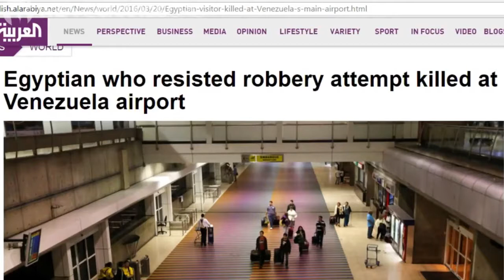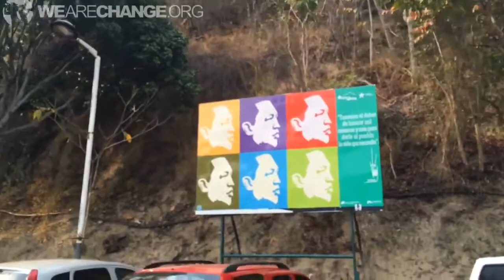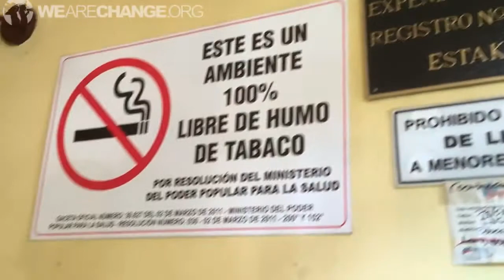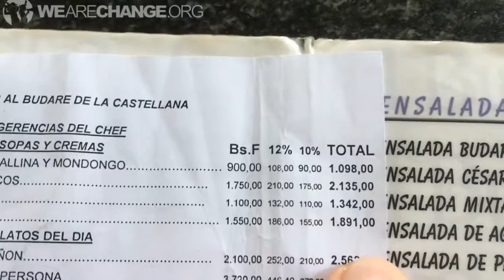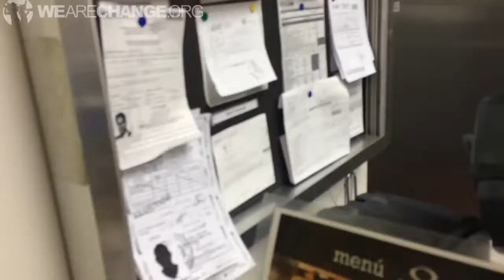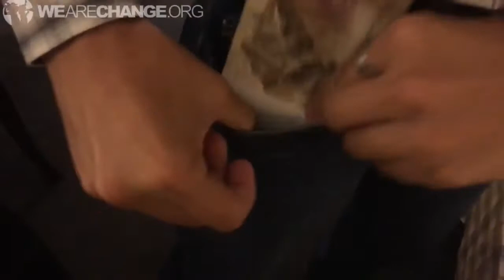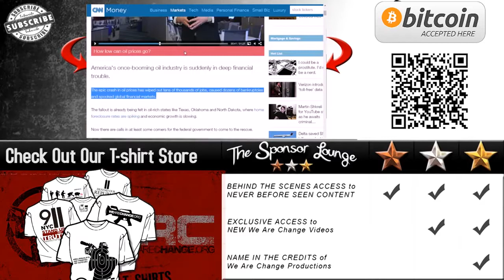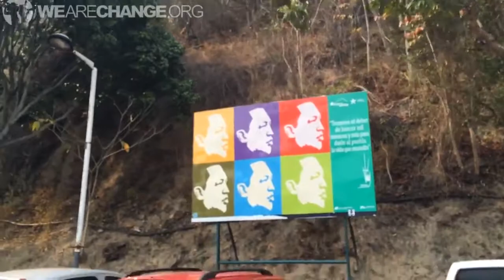You Won t Believe What We Saw In Socialist Venezuela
In this video Luke Rudkowski and Jeff Berwick travel down to Caracas Venezuela to give you a report on how people live in socialism. We not only give you a detailed update on life in Caracas.

In this video Luke Rudkowski and Jeff Berwick travel down to Caracas Venezuela to give you a report on how people live in socialism. We not only give you a . Venezuela, fighting and resisting..